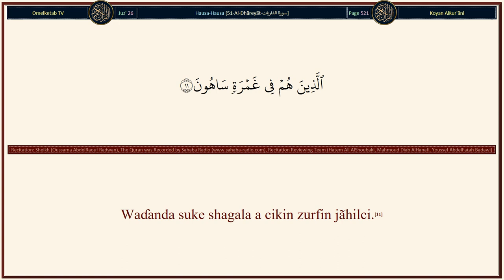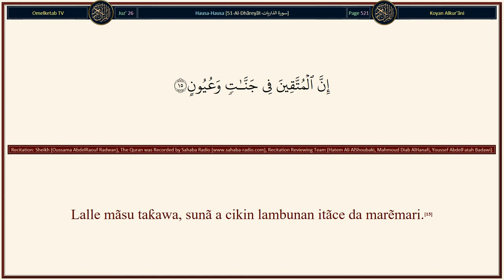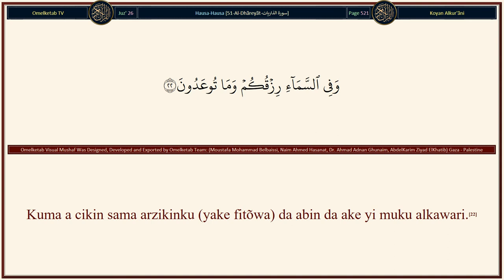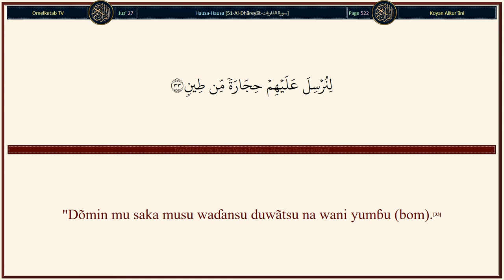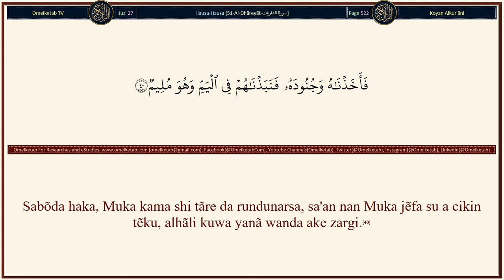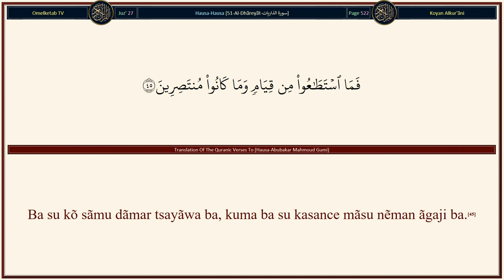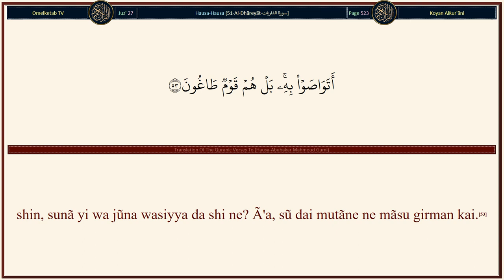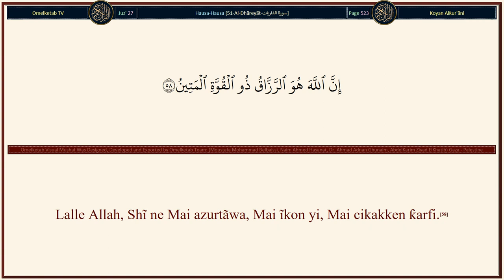51 Al Dhãreyãt سورة الذاريات Hausa Abubakar Mahmoud Gumi Radwan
51-Al-Dhãreyãt-سورة الذاريات-Hausa-Abubakar Mahmoud Gumi-Radwan... [Sabõda haka ku gudu zuwa ga Allah, lalle nĩ mai gargaɗi kawai ne a gare ku, mai bayyanannen gargaɗi.(50)Kuma kada ku sanya, tãre da Allah wani abin bautãwa na dabam, lalle nĩ, mai gargaɗi kawai ne a gare ku, mai bayyanannen gargaɗi.(51)Kamar haka dai wani Manzo bai jẽ wa waɗanda ke gabãninsu ba fãce sun ce: "Mai sihiri ne kõ mahaukaci."(52)shin, sunã yi wa jũna wasiyya da shi ne? Ã'a, sũ dai mutãne ne mãsu girman kai.(53)Sai ka jũya daga barinsu, kuma kai ba abin zargi ba ne.(54)Kuma ka tunãtar, dõmin tunãtarwa tanã amfãnin mũminai.(55)Kuma Ban halitta aljannu da mutãne ba sai dõmin su bauta Mini.(56)Bã Ni nufln (sãmun) wani arziki daga gare su, Bã Ni nufin su (yi Mini hidimar) ciyar da Ni.(57)Lalle Allah, Shĩ ne Mai azurtãwa, Mai ĩkon yi, Mai cikakken ƙarfi.(58)To, lalle waɗanda suka yi zãlunci sunã da masaki (na ɗĩban zunubi) kamar masakin abõkansu, sabõda haka kada su yi Mini gaggãwa.(59)Sabõda haka, bone ya tabbata ga waɗanda suka kãfirta, daga rãnar su wadda aka yi musu alkawari.(60)]

Surah Name: 51-Al-Dhãreyãt-سورة الذاريات
Language: Arabic & Hausa - Hausa
Translator